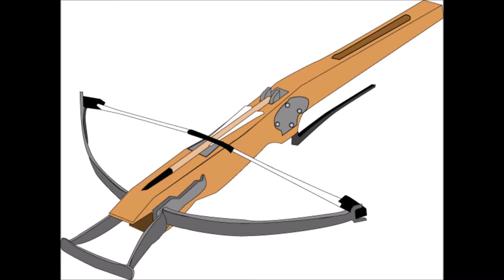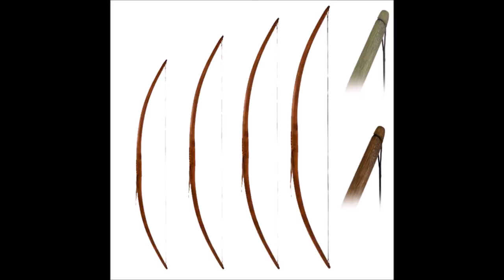"THE MEDIEVAL SNIPER" by David Fawcett at The Royal Green Jackets(Rifles) Museum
DescriptionHave you ever stopped to wonder what the origin of that phrase 'a bolt from the blue' might be?  Could it be Biblical, Shakespearean or possibly refer to a bolt from a crossbow fired by a sniper in the days before gunpowder and firearms?
The traditional bow and arrow was a specialized weapon that required considerable training, physical strength, and expertise to operate with any degree of efficiency; in many cultures this was a specialist skill-set developed from birth.  In contract, the crossbow was the first projectile weapon to be simple and physically undemanding enough to be operated by large numbers of conscript soldiers.
David Fawcett is a retired Royal Military Policeman who has had  who has had a long standing interest in medieval weapons, armour and tactics.  As a re-enactor he has brought to life the individual soldier on the battlefields of the medieval period, how they fought  and the weaponry they used, at many History Festivals and events.
He will speak on the history of the longbow and the crossbow, how they were employed and the skills needed to use both weapons.  Be ready to handle replicas of bows and learn something of the skills and strength needed to be a bowman of that period.